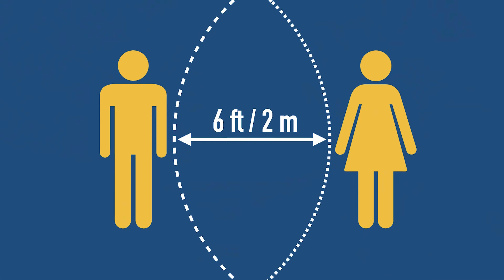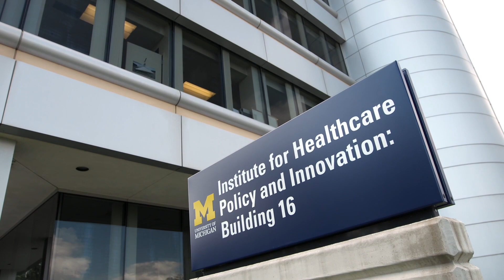Innovations in telehealth: When access, patient experiences, and policy change matter the most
U-M researchers have been rigorously evaluating federal/state telehealth policies and telehealth programs to determine population-level impact on healthcare costs, quality, access and patient experience.

With the explosion of telehealth services during the COVID-19 pandemic, U-M research efforts have become even more essential to guide policymakers grappling with developing telehealth payment policy and regulations.

Dr. Chad Ellimoottil describes some of the latest findings and their policy implications.